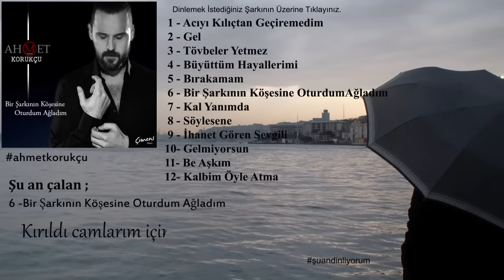Ahmet Korukçu - Bir Şarkının Köşesine Oturdum Ağladım [ © 2015 Çimen's Yapım ]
Bir Şarkının Köşesine Oturdum Ağladım © 2015 Çimen's Yapım

BİR ŞARKININ KÖŞESİNE OTURDUM AĞLADIM

Zaman akıyor zamana akamıyorum
Bakışın kaldı aklımda son dizesi kayıp
Yalana dönük hayata yaslanmam
Aynalardan kaçarak yaşamak ayıp

Meğer ben sensiz neymişim
Dünyanın çilesi benmişim
Taşıdığım kalpmiş bir zamanlar
Şimdi kalbime hasretmişim

Kırıldı camlarım içime battım
Duymasınlar diye içime aktım
Kimse değil yine sen anladın
Bir şarkının köşesine oturdum ağladım

Söz: F. Gül Yanık
Düzenleme: Erhan Bayrak
Kayıt & Mix: Özer Yener
Elektro Gitar: Gültekin Kaçar
Bas Gitar: Birkan Şener
Ney: Eyüp Hamiş
Geri Vokaller: Eflatun
Mastering: Robin Shmidt (24-96, Germany)